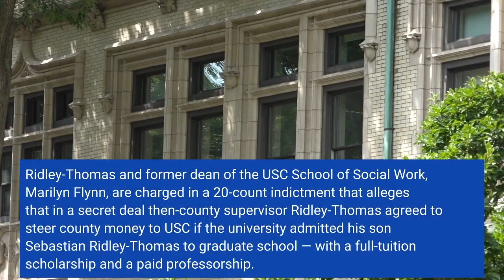Mark Ridley Thomas lawyers confirm deal with city to reimburse him $364573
Attorneys for suspended Los Angeles City Councilmember Mark Ridley-Thomas — who faces federal corruption charges over his actions while serving on the L. A. County Board of Supervisors — have filed court papers confirming a resolution of his lawsuit against the city and City Controller Ron Galperin for suspending his pay and benefits. The accord comes after the City Council on Dec. 7 voted to reinstate both his salary and benefits and pay Ridley-Thomas a total of $364, 573.“Plaintiff will dismiss his claims after receipt of the settlement payment, ” Ridley-Thomas’ lawyers stated in their court papers filed Monday, Dec. 19, with Los Angeles Superior Court Judge Upinder S. Kalra. A hearing is scheduled Jan. 31 to address why the case should not be dismissed, but that hearing will be canceled if the case is dropped before then. Galperin suspended Ridley-Thomas’ pay and benefits after the council member was indicted. Ridley-Thomas and former dean of the USC School of Social Work, Marilyn Flynn, are charged in a 20-count indictment that alleges that in a secret deal then-county supervisor Ridley-Thomas agreed to steer county money to USC if the university admitted his son Sebastian Ridley-Thomas to graduate school — with a full-tuition scholarship and a paid professorship. Flynn pleaded guilty in the corruption case in September. Ridley-Thomas was suspended from the council in October 2021 after his indictment. His lawsuit filed on July 28 alleged that city controller Galperin acted unilaterally to cut Ridley-Thomas’ pay and did so to help his campaign for state controller. Galperin finished fifth in the field of six. The council voted 10-1 to approve the settlement with Ridley-Thomas. Councilmember Mitch O’Farrell cast the lone vote in dissent. In a statement, Galperin said his earlier decision was “in accordance with city law. ”“I acted because my job as controller and the taxpayers’ watchdog required it, ” Galperin said. The settlement includes $254, 000 in back pay and $99, 500 in attorneys’ fees. The City Council’s 10th District is currently represented by Councilmember Heather Hutt, who was appointed by the council to the seat in September.